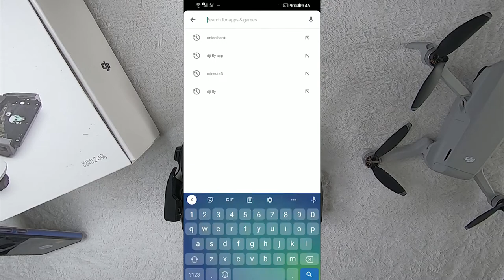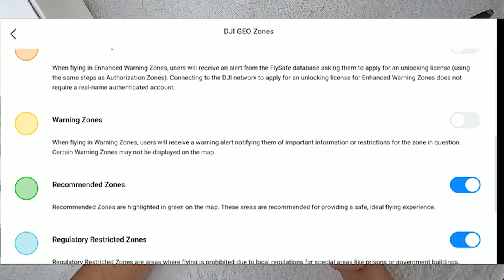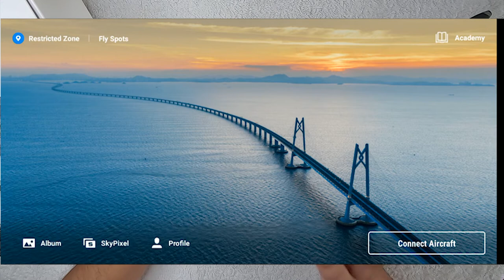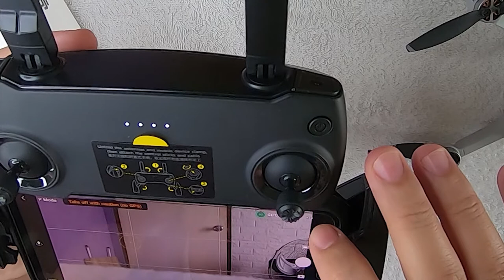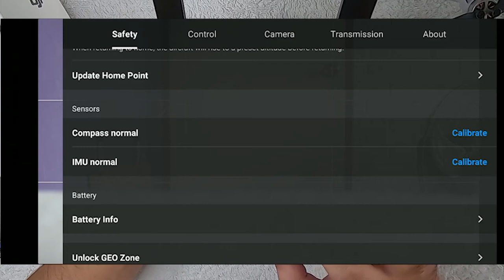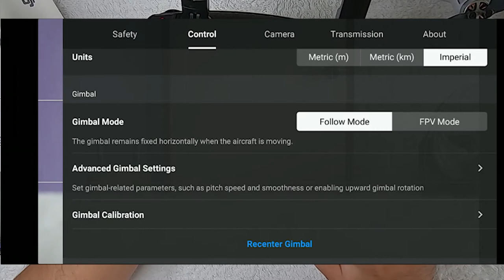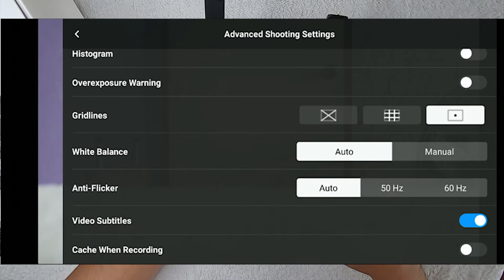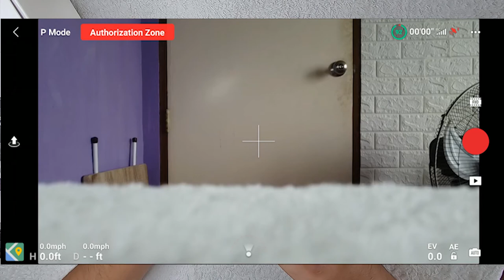DJI MAVIC MINI | Fly App | Beginners guide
Quick walkthrough tayo sa DJI Mavic mini Fly App.